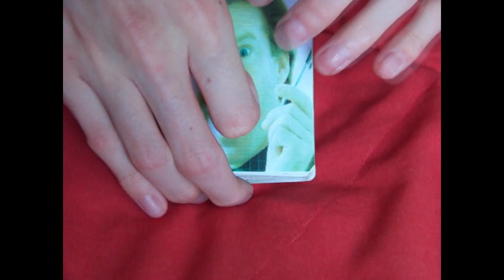Cave Kayaking 海の洞くつ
This is the southern Izu peninsula about two hours from Tokyo.  It has the most beautiful coastline I've seen in Japan.  I'd like to live there some day.